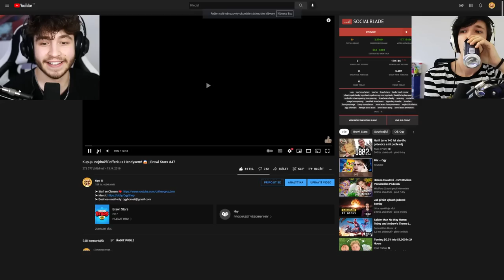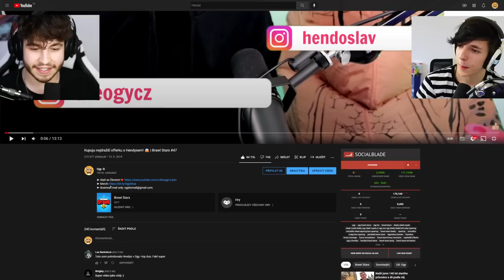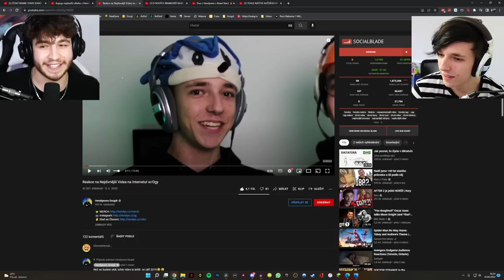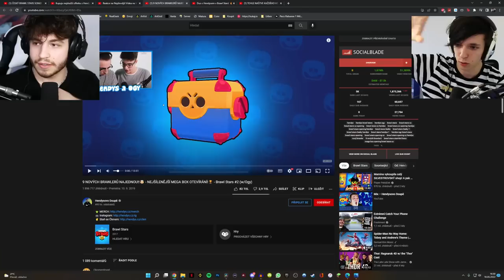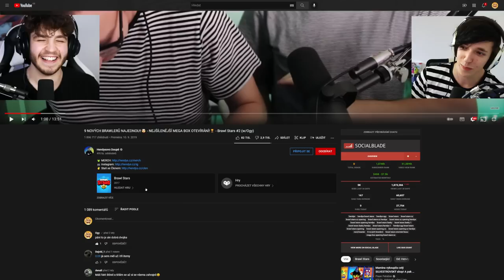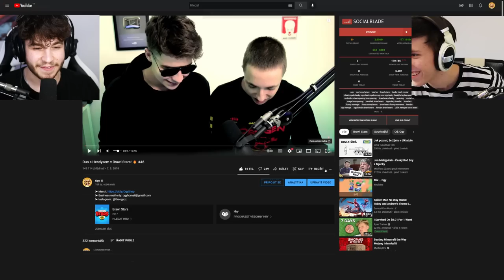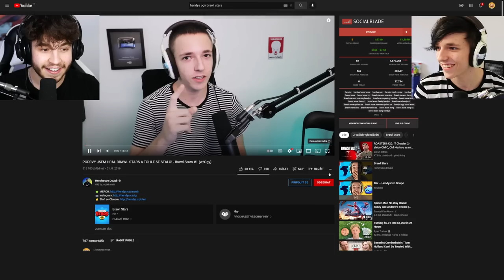Není čas ztrácet čas s popisem videa